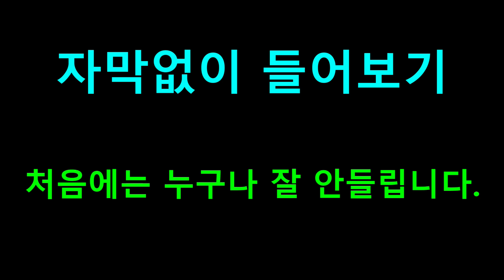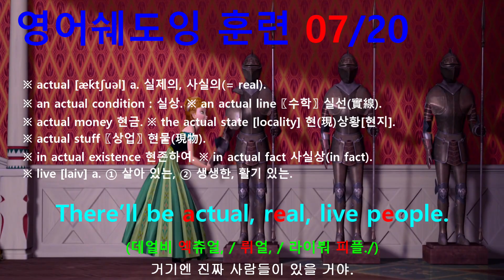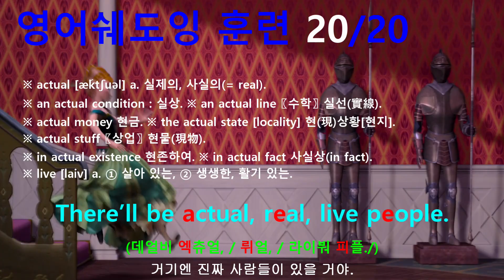[영어쉐도잉] 겨울왕국 (Frozen I) #143 - There’ll be actual, real, live people.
#141 : Why have a ballroom with no balls?
#142 : Finally they’re opening up the gates!
#143 : There’ll be actual, real, live people.
#144 : It’ll be totally strange.
#145 : But wow! Am I so ready for this changes!
#146 : Cause for the first time in forever,
#147 : There’ll be music, there’ll be light.